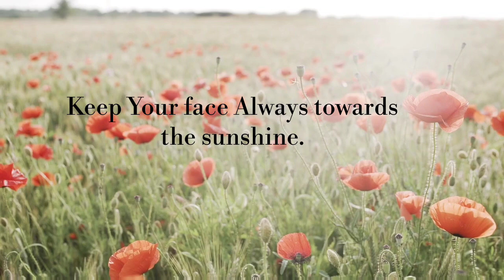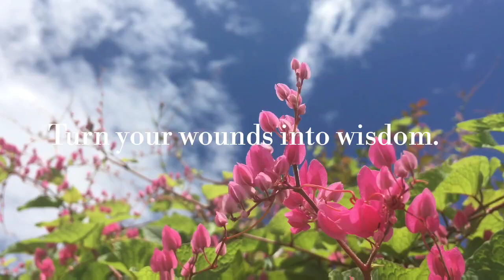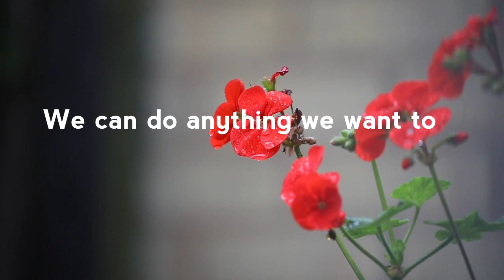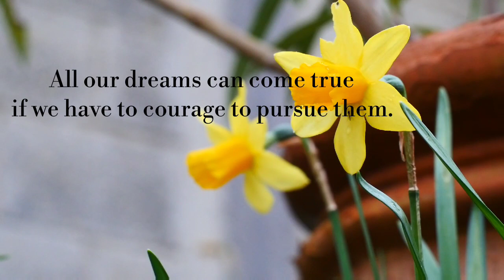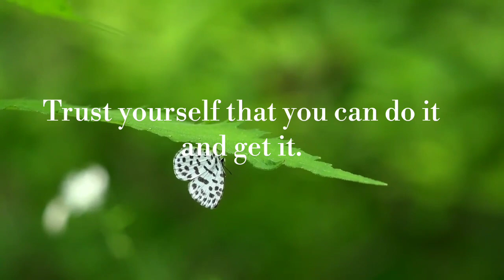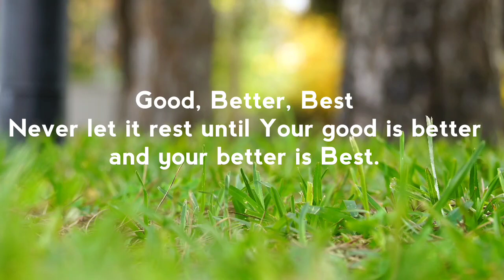Hold the Vision Trust the process.